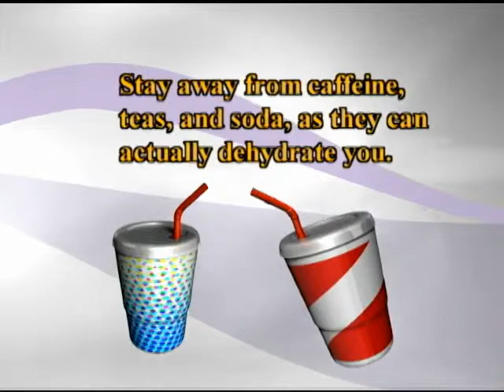Health Update - Hydration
Stacey Venneman tells us how to stay hydrated this summer season